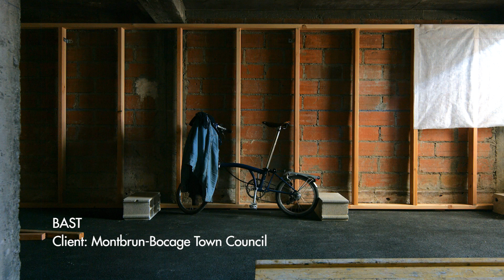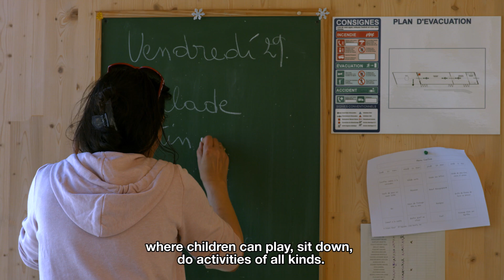BAST's E26 School Cafeteria, winner of 2019 Emerging Architecture | EU Mies Award